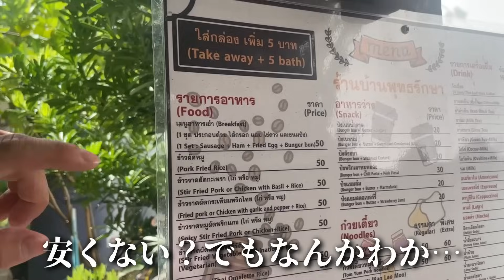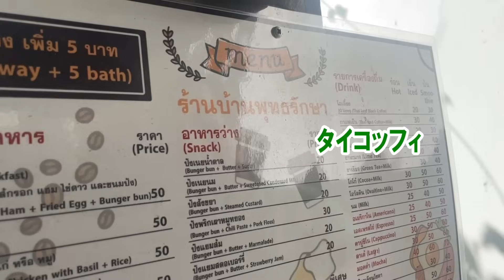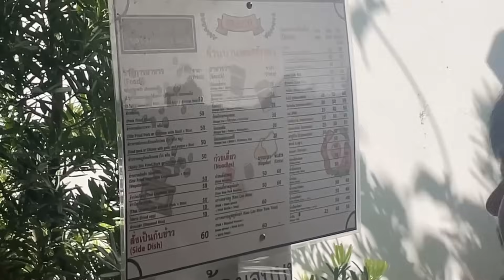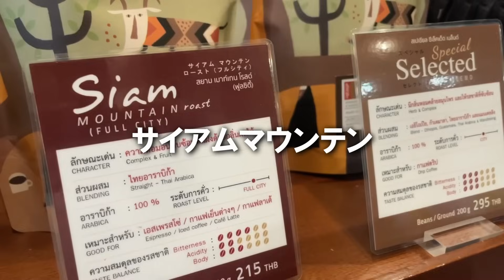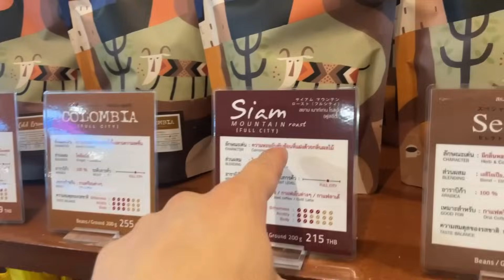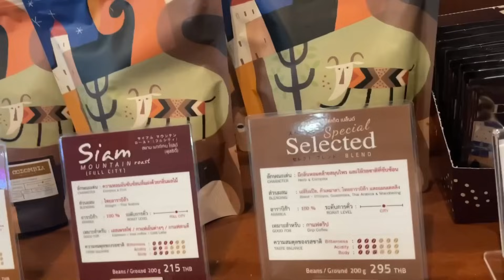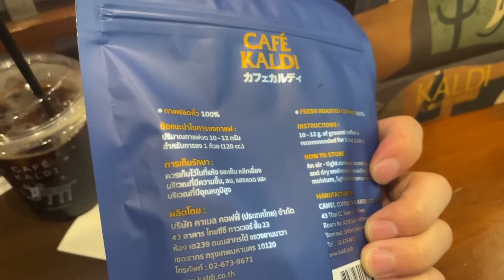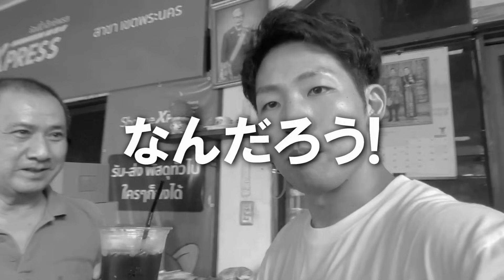【謎の甘味】タイのカルディ行ってみた｜ローカルコーヒー甘さの正体｜ケータイ無くした【衝撃】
●前回
タイでコーヒー飲んでみた｜タイの主流は完全に〇〇【Vlog】

タイのローカルコーヒー飲んだのも
タイのカルディ行ったのも
最後の出来事に全部持っていかれました
※ちゃんと覚えてます

「微笑み国タイ」での珍道中
是非ご体感くださいませ